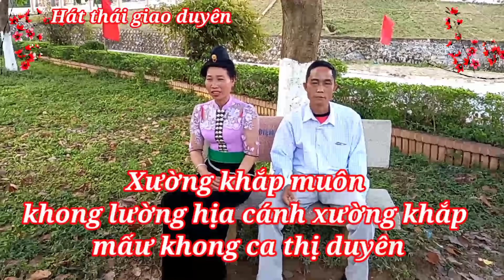Lường Hịa và Cà Thị Duyên Khắng chôm chiêng pi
Khắng chôm chiêng khong Lường Hịa cắp Cà Thị Duyên
Xin cảm ơn nhiều nhé